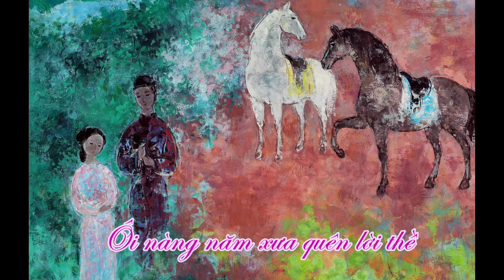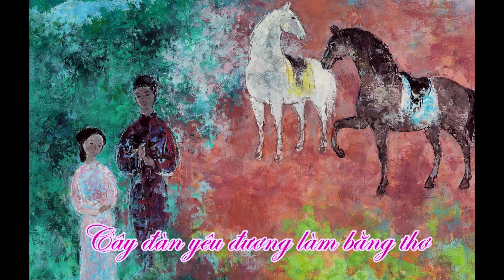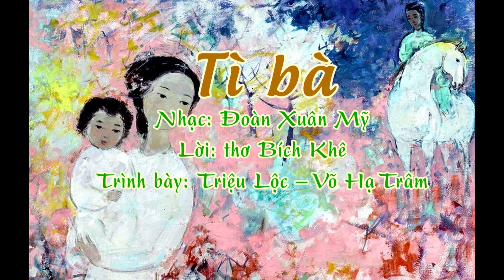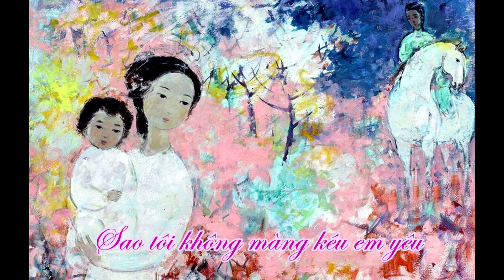Đoàn Xuân Mỹ - Tì bà - Triệu Lộc - Võ Hạ Trâm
TÌ BÀ
Nhạc: Đoàn Xuân Mỹ
Lời: thơ Bích Khê
Trình bày: Triệu Lộc - Võ Hạ Trâm